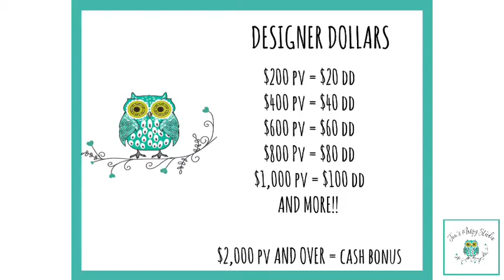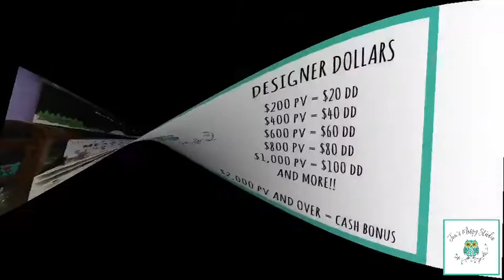Designer Dollars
Discussing about the Designer Dollars with Chalk Couture.